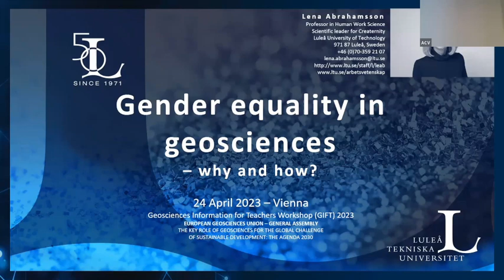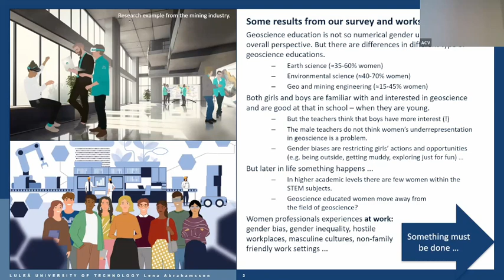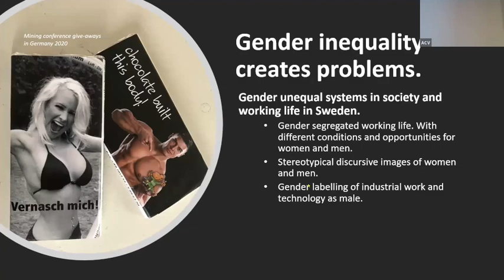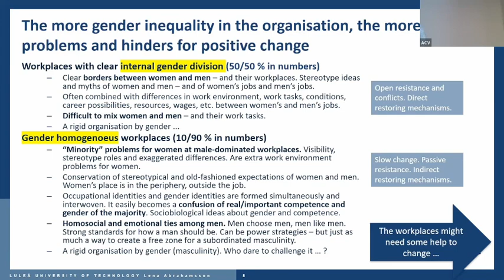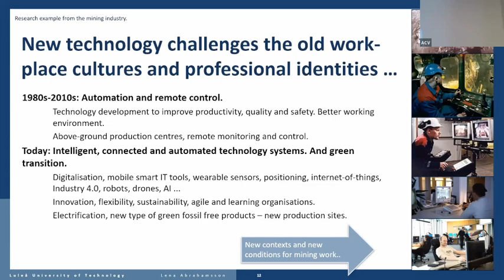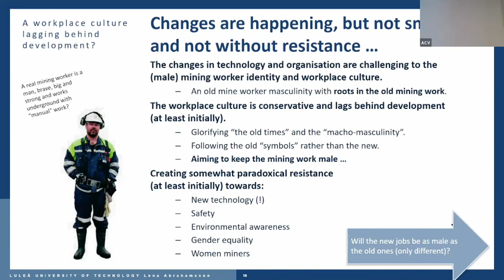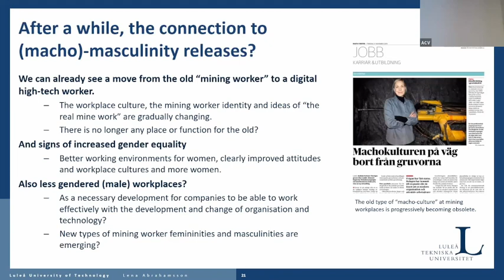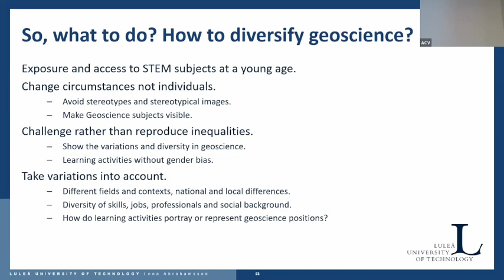EGU23 GIFT session 4: Gender equality in geosciences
EGU's annual Geoscience Information for Teachers (GIFT) workshop was held between 24 and 26 April 2023, and was composed of a combination of lectures delivered both virtually and on-site. The theme for the 2023 workshop was  ‘The key role of geosciences for the global challenge of sustainable development: the Agenda 2030’. Some goals described in the Agenda 2030 that were presented include education, climate changes, energy, water life, pure water, terrestrial life and natural risks. GIFT workshops include topical presentations from scientists at the cutting-edge of research together with hands-on teaching activities.

For information about this year's workshop, please read the programme document

Session 4 was a talk on the topic "Gender equality in geosciences" by Lena Abrahamsson (Luleå University of Technology, Sweden).

All views expressed by the speakers are their own and do not represent the official opinions of the European Geosciences Union.